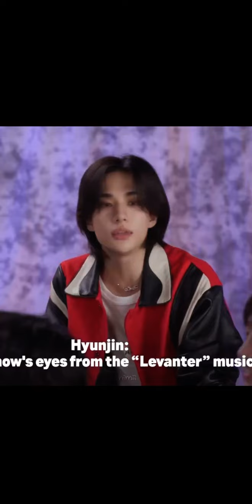Hyunjin cut🎬| 240530 MTV Test of time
Stray Kids
Hwang Hyunjin
Stray Kids
Hwang Hyunjin